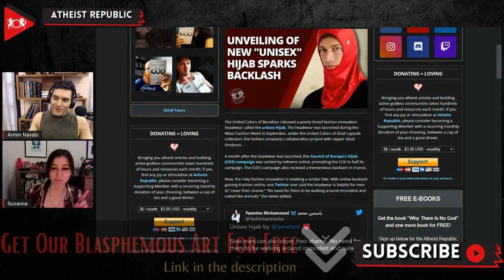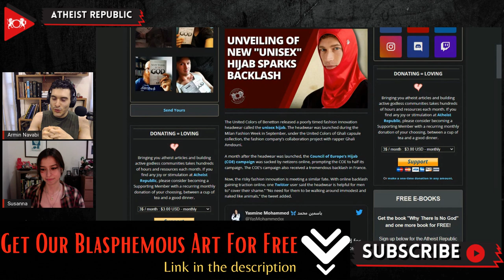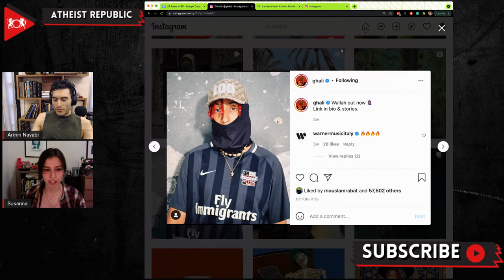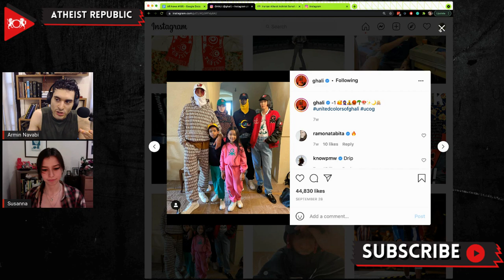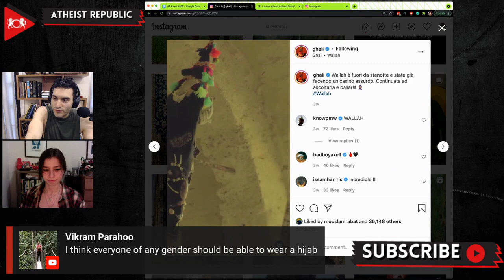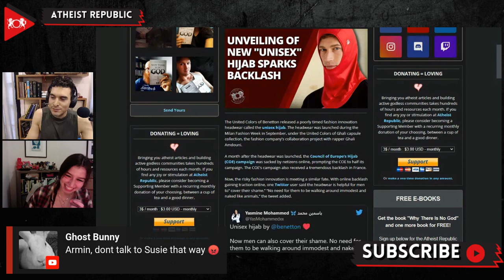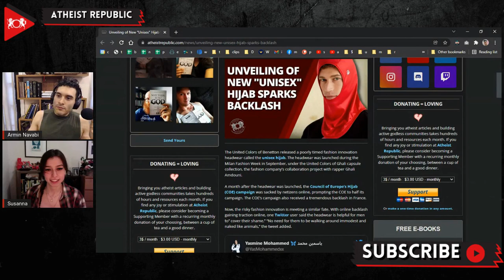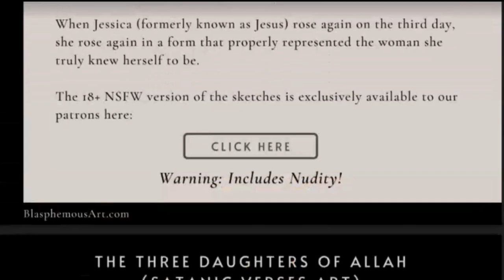Unveiling of New "Unisex" Hijab Sparks Backlash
During Milan Fashion Week, the fashion brand The United Colors of Benetton released a new fashion innovation headpiece dubbed the “unisex hijab.” The headwear is a part of the fashion company's collaboration project with Tunisian-Italian rapper Ghali Amdouni. The piece was met with backlash online. Ex-Muslim activist Yasmine Mohammad commented on the headwear saying, “Now men can also cover their shame. No need for them to be walking around immodest and naked like animals. Equality.” According to the fashion company's website, their collaboration with Ghali aims to promote "creativity and dialogue with the new generation." Ghali stated that he is tired of hearing about how everything Arab or Tunisian is associated with negativity, and he defended the unisex hijab saying it represents the diversity of Europe.